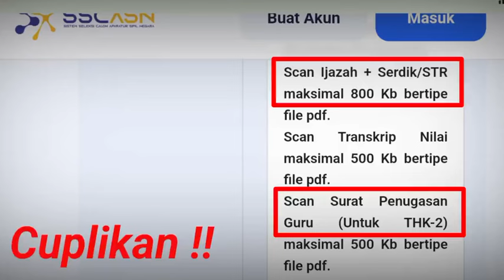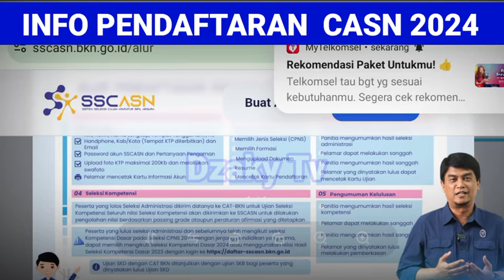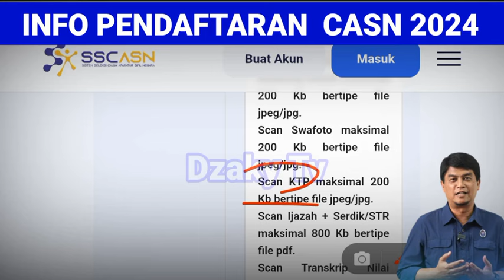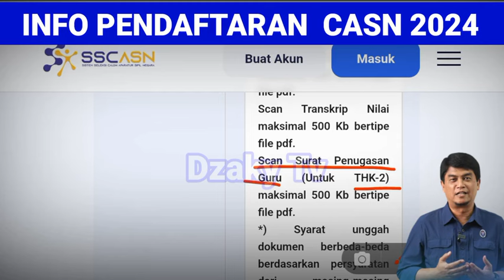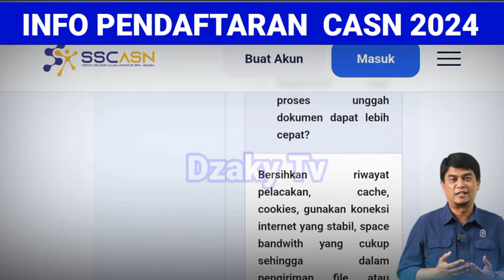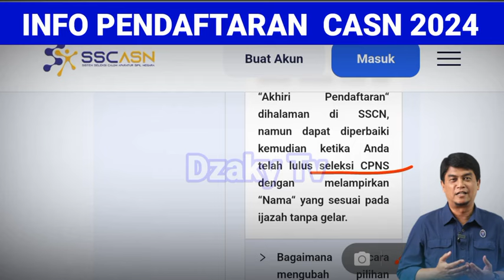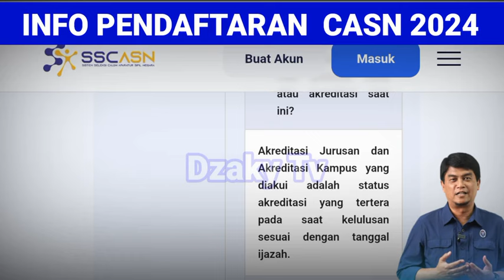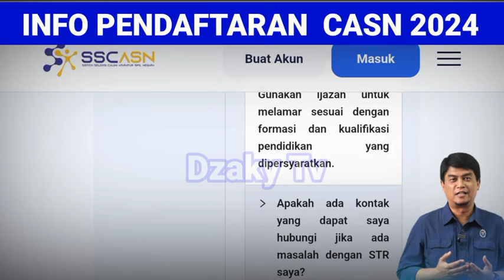LIVE CEK,, SSCASN 2024 TERBUKA,, KHUSUS GURU SIAPKAN SERDIK DAN SK